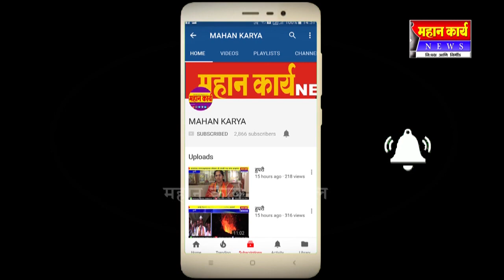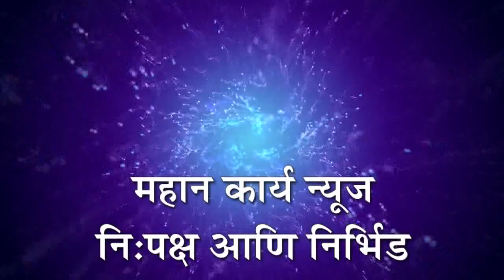❏कर्नाटकात राजकिय घडामोडींना वेग : १२ आमदार राजिनामा देण्याच्या तयारीत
❏कर्नाटकात राजकिय घडामोडींना वेग : १२ आमदार राजिनामा देण्याच्या तयारीत ; सभापतींच्या दालना पर्यंत पोहचले आमदार, मुख्यमंत्री परदेशात